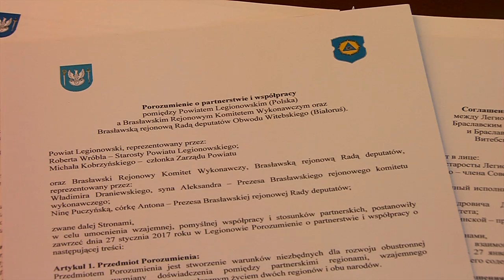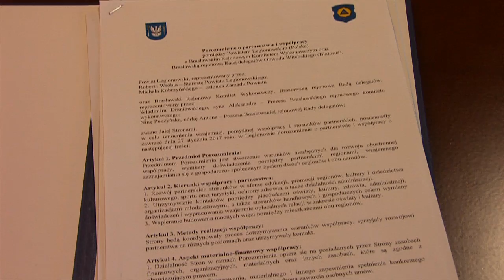Porozumienie z Brasławiem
Goście z Regionu Brasławskiego na Białorusi byli również gośćmi Rady Powiatu w Legionowie podczas styczniowej sesji. W trakcie tej wizyty zaprezentowali m.in. film o Brasławiu i okolicach. Podpisane 27 stycznia 2017 r. porozumienie o współpracy jest przypieczętowaniem trwającej już od kilku lat współpracy pomiędzy samorządami Powiatu Legionowskiego i Miasta Legionowo a Brasławianami, opierającej się na wymianie młodzieżowej, edukacyjnej i kulturalnej.